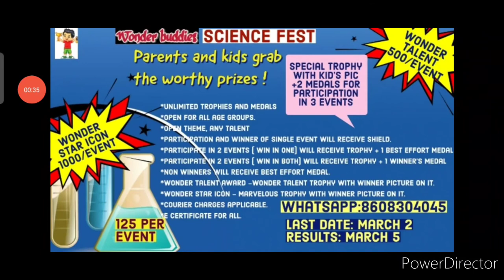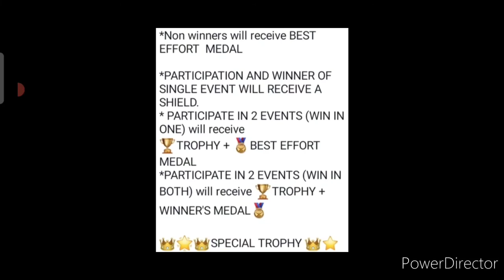Baap Re😱Delivery At Home🔥All Win These Best Trophys🏆Medals🥇Shields🛡️Online Competition 2022 February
3 Best A4 size Drawing books set in affordable amount